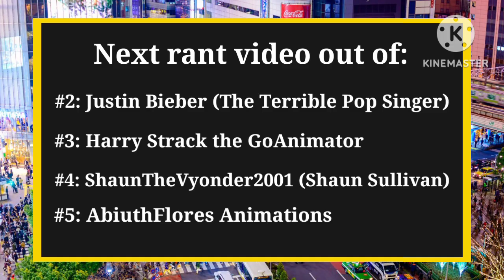Generated Narukami Rants S2 #1: Tyler-San 2023 NAUTTP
Note: This is the first episode of season 2 of Generated Narukami Rants, in which it took months to make the first episode.

Tyler-San 2023 NAUTTP is notorious for being the biggest and weirdest creep known for his simping on fictional female characters from multiple shows that people know to like or hate, as well as being an P3D0 like other horrible and disgraced users I've mentioned. This is why I've made an rant video about him.

No credits to Tyler-San 2023 NAUTTP, ShaunTheVyonder2001 (Shaun Sullivan), AbiuthFlores Animations and Harry Strack the GoAnimator.
Credits to •Resident Evil Lady 2099 {Luna-Wolf}• (also known simply as Luna-Wolf), Maxguy240 HD, Per Gessle, RobbieWallace2007 (no relations to the disgraceful RobbieTheAnimator)